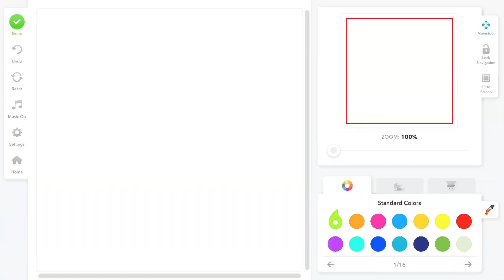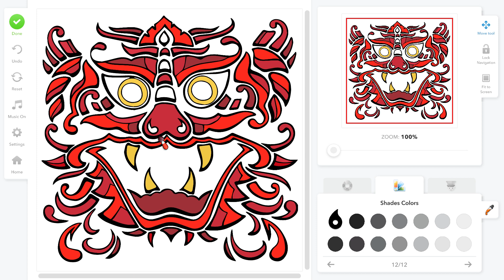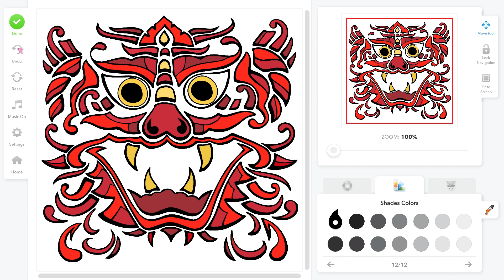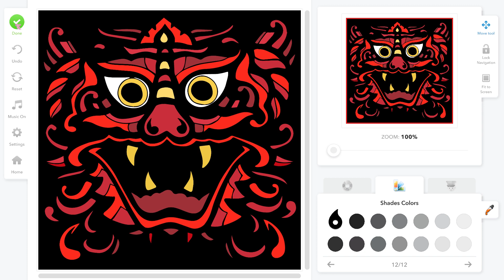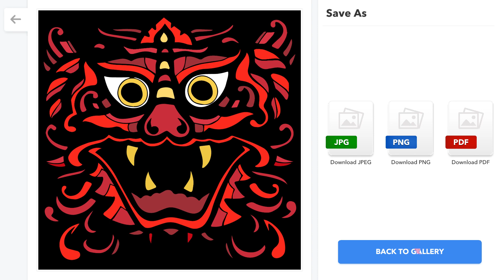Coloring Book for Adults: Carefree Evil